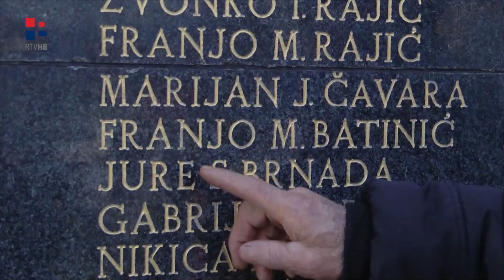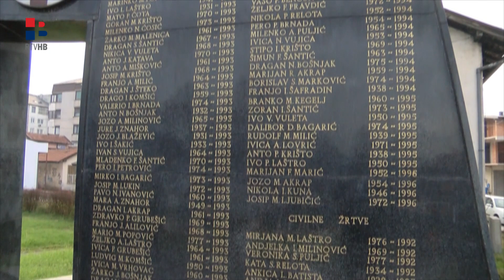RTV HB | 30 godina Brigade HVO-a N.Š. Zrinjski Busovača